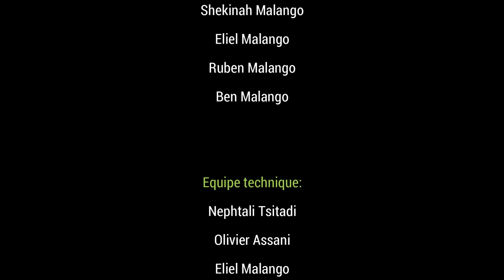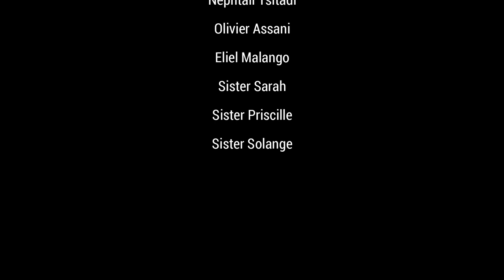Bishop Jephté Malango et la naissance de l'église Sion - Interview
Cette video est une exclusivité de SION-Millennium Assembly Church, Johannesburg, South Africa.

Dans cet interview, le bishop Jephté Malango relate l'histoire de la naissance de l'église Communauté Pentecotiste Missionnaire Sion, Il parle aussi de comment le Seigneur l'avait appelé pour le service, mais aussi et surtout de la vision et la doctrine de l'église SION.